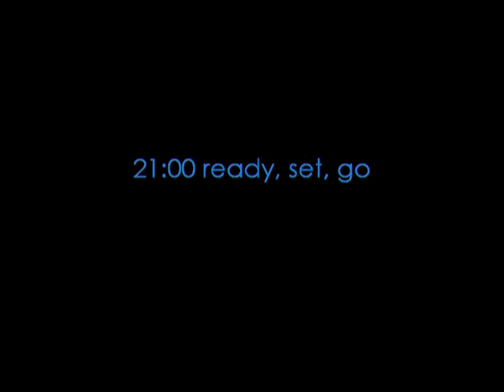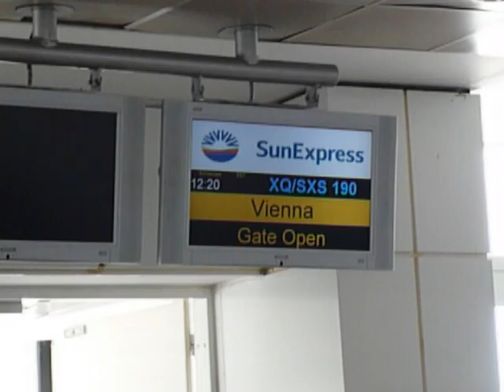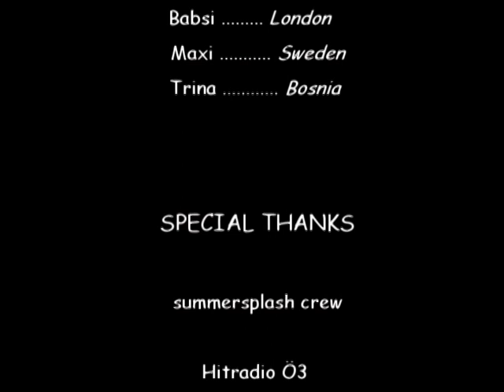BigsMile goes summersplash 2010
dancers` diary